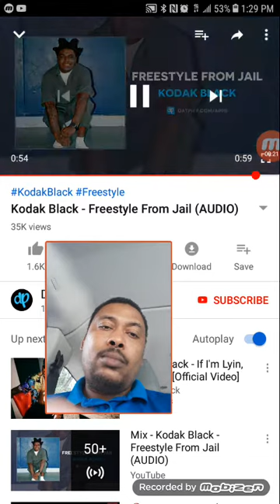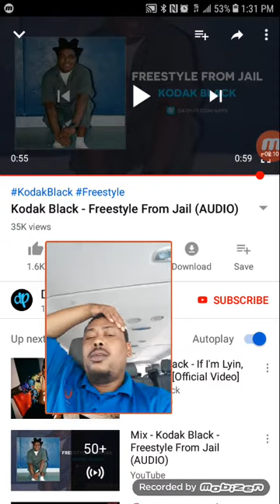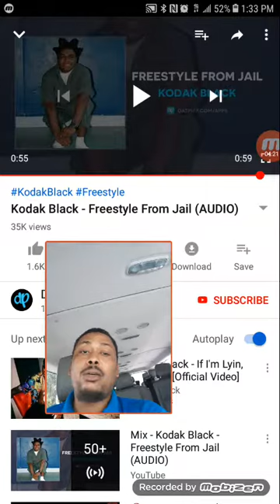Kodak black freestyle from jail. I'm a punch young miami in the stomach!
Kodak freestyle from jail, says he gone punch young miami in the stomach when he see her!